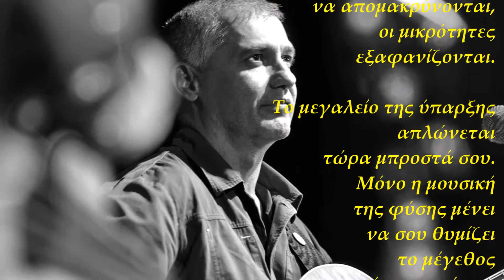Μάκης Αμπλιανίτης - Canvas | Makis Ablianitis - Canvas (Official Audio Video)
Μάκης Αμπλιανίτης - Canvas
Μουσική: Μάκης Αμπλιανίτης
Video Editing: Ελίνα Μπουκουβάλα
Από το άλμπουμ ‘Uranos’

Official Audio Video of 'Canvas' (Instrumental)
Performed by Makis Ablianitis
From the album ‘Uranos’
Διανομή: Chromodiastasi Ltd / MLK

"Και ξαφνικά οι σκέψεις ελευθερώνονται, τα προβλήματα μοιάζουν να απομακρύνονται,
οι μικρότητες εξαφανίζονται.
Το μεγαλείο της ύπαρξης απλώνεται τώρα μπροστά σου.
Μόνο η μουσική της φύσης μένει
να σου θυμίζει το μέγεθος του κόσμου τούτου.
Τι παράξενο. Φτάνει να κοιτάξεις ψηλά στον ουρανό!"

Μάκης Αμπλιανίτης

"Suddenly thoughts are freed, problems seem to fade,
pettiness disappears.
The greatness of existence now lies before you.
Only the music of nature remains to remind you
of the extent of this world.
How strange. Just look up at URANOS!"

Makis Ablianitis